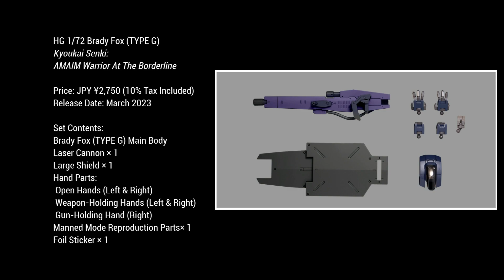HG 1/72 Brady Fox (TYPE G) and HG 1/72 AMAIM Warrior Weapon Set 3 | Kyoukai Senki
HG 1/72 Brady Fox (TYPE G)
and HG 1/72 AMAIM Warrior At The Borderline Weapon Set 3
Kyoukai Senki: AMAIM Warrior At The Borderline

The enhanced version, used as a trial application of the powers
of the Ghost, has a new dark color scheme!

Its dark coloring is perfectly reproduced for an anime-accurate look,
The head parts can be exchanged to recreate the Unmanned Unit/Manned Unit.

It included accessories and interchangeable parts.
The lower section of the Large Shield is movable.

Recreate the Transportation State when combined with
the separately sold HG 1/72 V-33 Stork Carry.

Price: JPY ¥2,750 (10% Tax Included)

Set Contents:
Brady Fox (TYPE G) Main Body
Laser Cannon × 1
Large Shield × 1
Hand Parts:
 Open Hands (Left & Right)
 Weapon-Holding Hands (Left & Right)
 Gun-Holding Hand (Right)
Manned Mode Reproduction Parts× 1
Foil Sticker × 1

HG 1/72 AMAIM Warrior At The Borderline Weapon Set 3

A weapon set that aggregates the armaments of
the "Kyoukai Senki" series is now available!

Enjoy the original arrangement of plastic models
in combination with various aircraft!

A weapon set including Winch Unit equipment, Laser Canon,
swords and other armaments for machines such as the
North America Coalition Forces mass-production units!

Price: JPY ¥1,650 (10% Tax Included)

Set Contents:
Laser Cannon × 1
Large Shield × 1
Sword × 2
Winch Unit Equipment × 2
Anchor (Claw Deployment) × 2
Waist Back Weapon Rack (With Spare Magazine) × 1
Leg Sleds × 2
Lead Wire × 2

*Only includes
HG AMAIM Warrior Weapon Set 3,
other products are sold separately

Source: bandai-hobby-net, HLJ